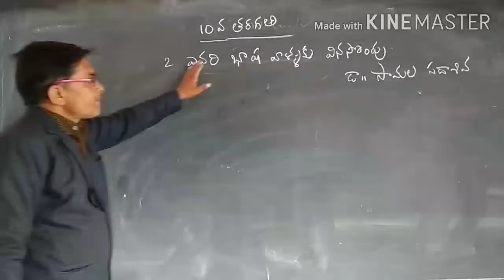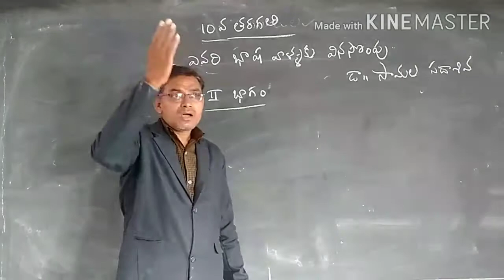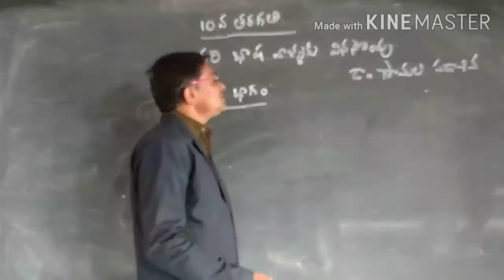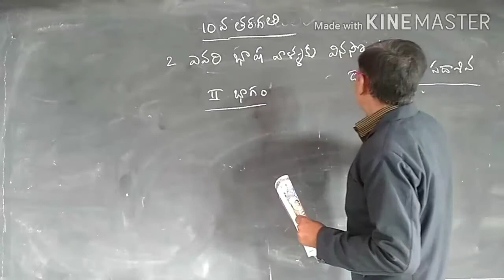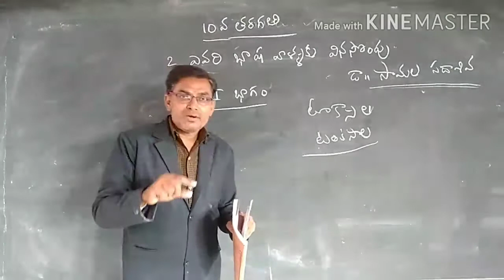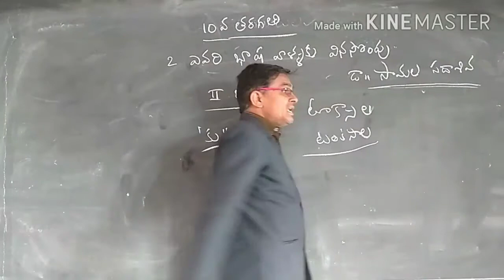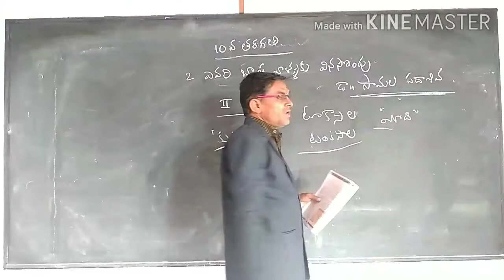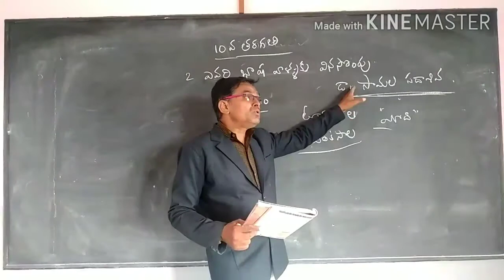10th class Telugu evari basha valaku vinna sompu part 2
This video is meant for the students of tenth standard Saint Thomas School.